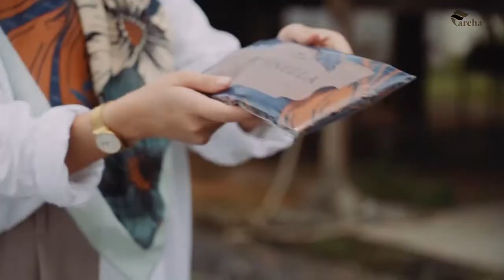BAWAL ANTI KEDUT FAREHA RAYA DRAMA 2022 - Part 3